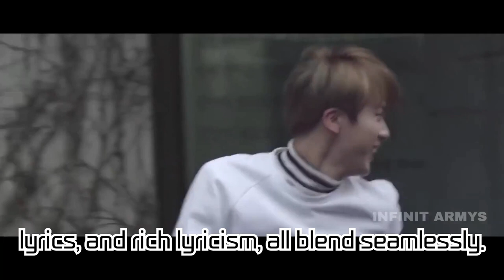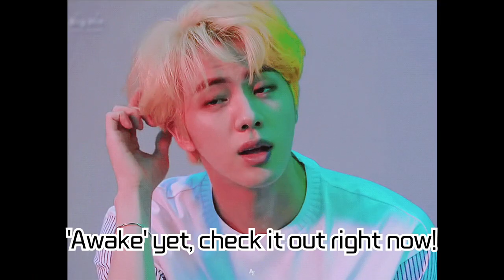BTS Jin's solo track 'Awake' surpasses 125 million streams on Spotify! 'WINGS' album, No.1 on iTunes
BTS Jin's solo track 'Awake' surpasses 125 million streams on Spotify! 'WINGS' album, No.1 on iTunes in 61 countries & first-ever song aired on US radio

'Awake', a song where BTS's Jin personally took part in both writing and composing, has shattered records by crossing over 125 million streams on Spotify. Featured on the 'WINGS' album, it clinched the top spot on iTunes in 61 countries and also marked its presence as the first-ever solo BTS track to be played on the renowned US radio station '103.7 KISS FM'. Dive deep into the outstanding achievement of 'Awake'!